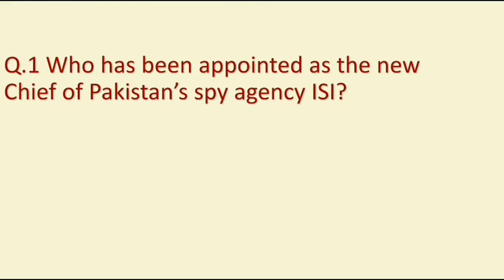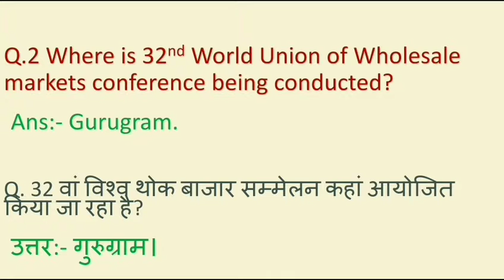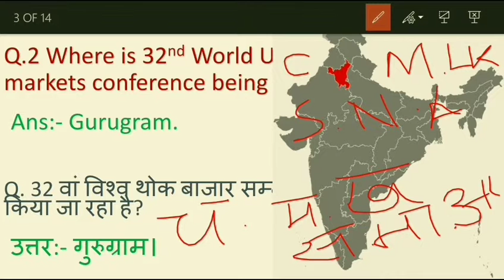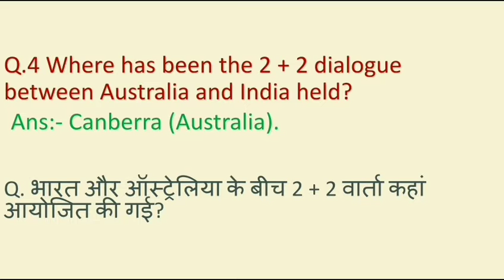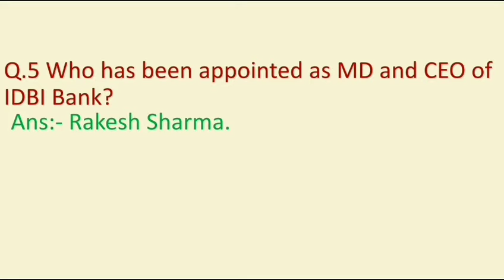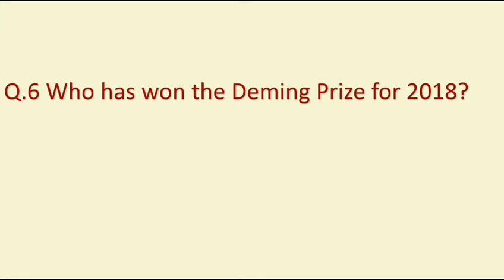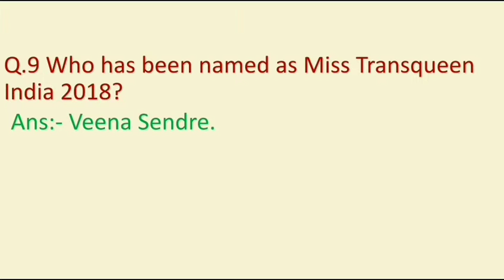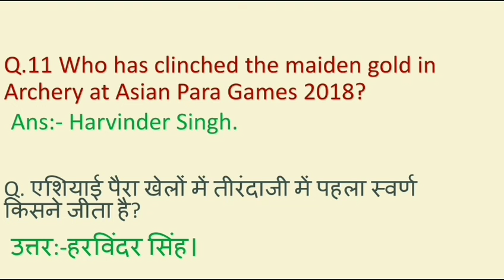Current affairs of 12th October, 2018.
Watch daily current affairs now in Hindi as well as in English.